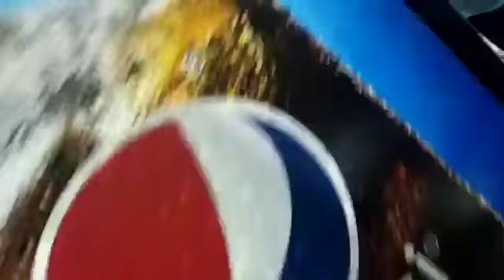ਮੈਂਗੀ ਚੋਂ ਨਿਕਲਿਆ ਟੱਟੀ ਆਲਾ ਕਾਕਰੋਚ